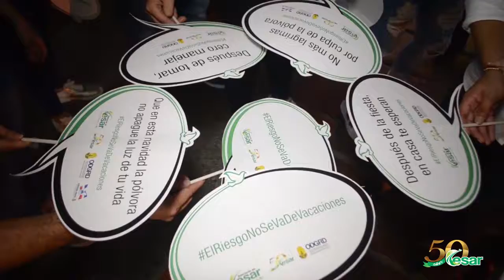Secretaría de Salud Dptal, adelanta campaña de sensibilización para el NO USO de la PÓLVORA